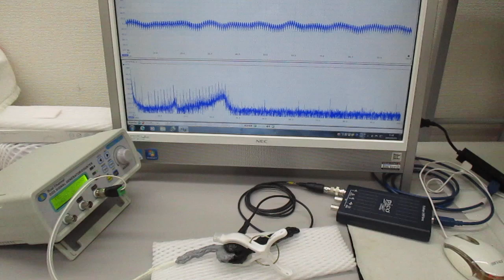超音波システム（音圧測定解析、発振制御）